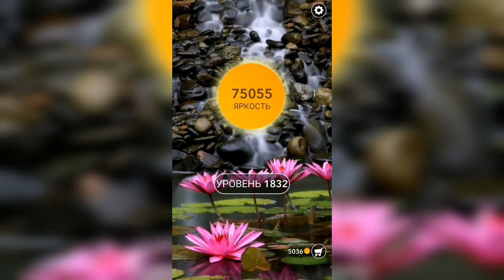Word / Слово Крест: Поиск русского кроссворда / Уровень 1832